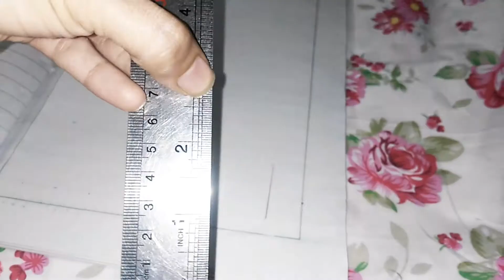Theory Class 2/ Tailoring Drafting Copy / How to make sewing drafting copy at home?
Hello guys hope you are all fine.

If you like this video please press the button of like and for more awesome videos.
Also Share & Comment my video.

sewing/tailoringdraftingcopy